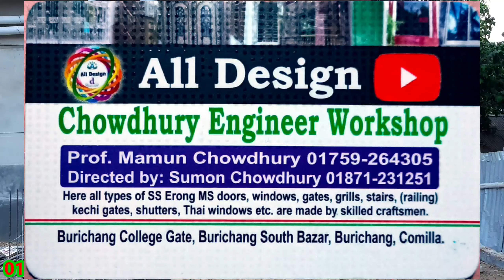2022 CNC laser cutting boundary gate design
2022 CNC laser cutting boundary gate design | All design
সবাইকে ধন্যবাদ